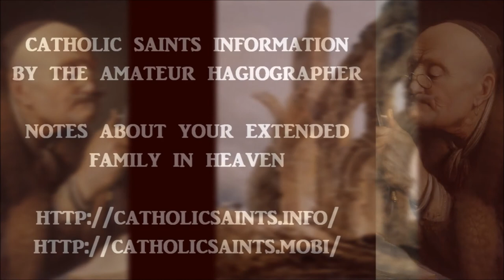Catholic Saints Information: Saint Eata of Hexham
Catholic Saints.Information
Saint Eata of Hexham
by the Amateur Hagiography